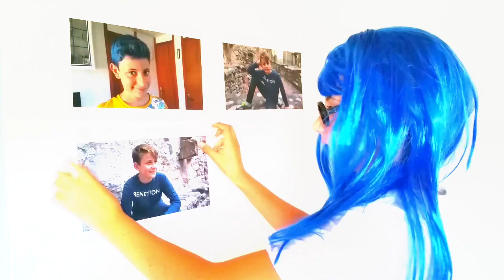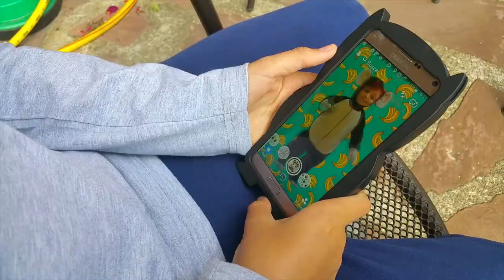😅 TIPOS de PERSONAS en las REDES SOCIALES 📱 El HATER, el VLOGGER, el INSTAGRAMMER, el FAN... 🤣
*** ¿QUIERES FORMAR PARTE DE FACTORIA DE DIVERSIÓN?: Participa en nuestro casting